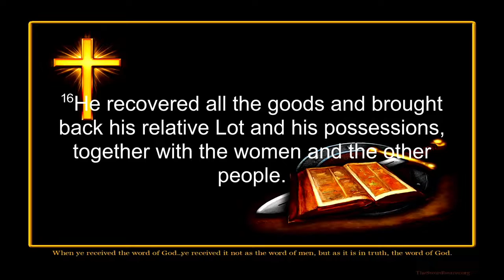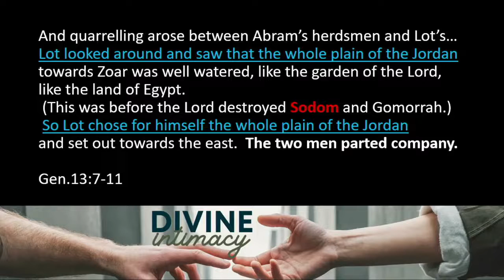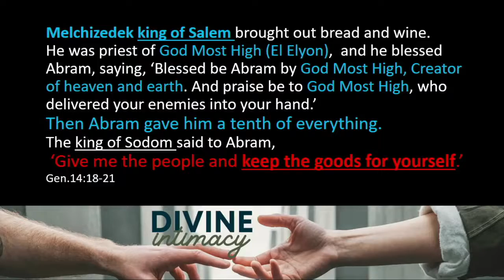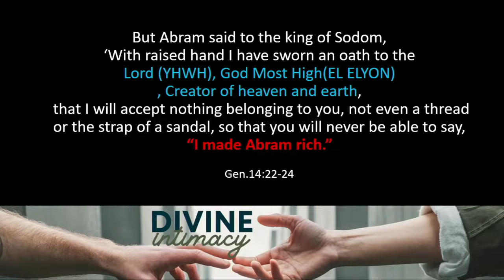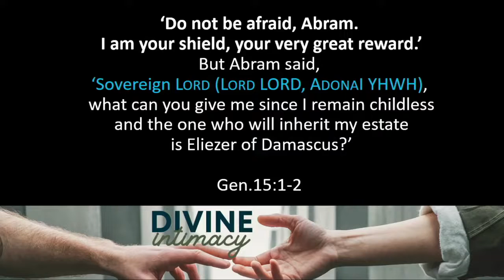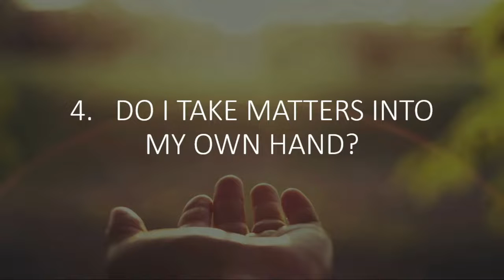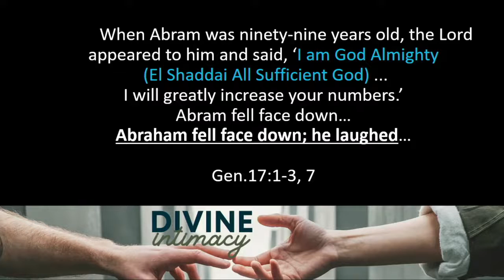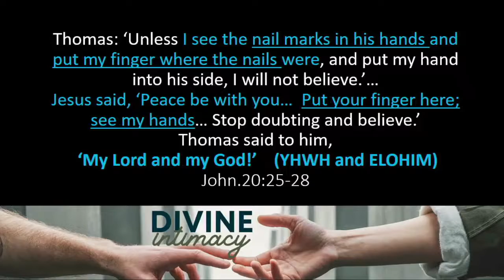Online Sermon 25.9.22 Divine Intimacy #2 El Elyon, El Shaddai